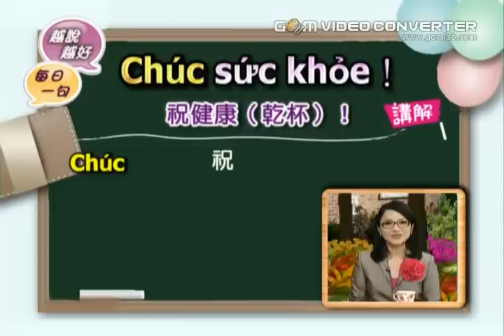陳凰鳳越說越好 每日一句第81講 祝健康！乾杯